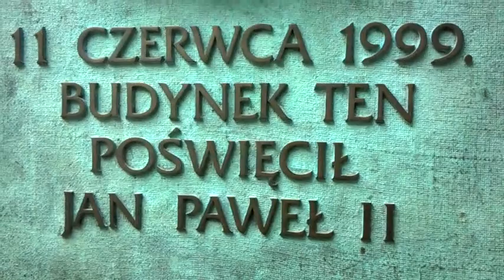DAMY RADĘ,GDY MAZUR ZA DORADZANIE NA STRONĘ PEPICZKÓW PRZEPĘDZIMY I PO LICHWIE!!!